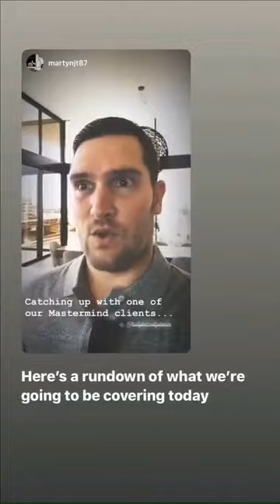Behind The Scenes - Mikeely VIP DAY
This is a day we get to spend with our clients 1:1 breaking down their business for rapid results!

Mikeely had no previous experience owning a business before working with us to attracting her first high paying client within the first few weeks of opening.

She’s only gone upwards from there!